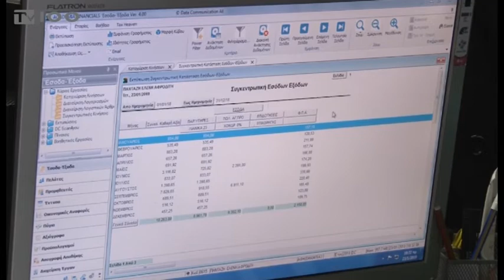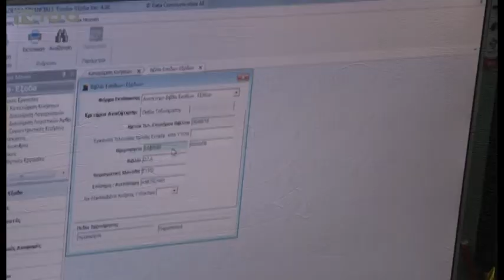ΞΕΧΩΡΙΣΤΕΣ ΦΟΡΟΛΟΓΙΚΕΣ ΔΗΛΩΣΕΙΣ ΣΥΖΥΓΩΝ(TV100-230119)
Μεγάλο αποδεικνύεται το ενδιαφέρον των ζευγαριών να υποβάλουν χωριστές φορολογικές δηλώσεις για το 2019, αξιοποιώντας την ευκαιρία που τους δίνεται για υποβολή σχετικής αίτησης μέχρι τις 28 Φεβρουαρίου. Ωστόσο, οι φορολογούμενοι που θα θελήσουν να υποβάλουν χωριστές δηλώσεις θα πρέπει να γνωρίζουν πως υπάρχουν παγίδες και κίνδυνοι που μπορούν να οδηγήσουν σε επιπλέον φορολογικές επιβαρύνσεις.
Ρεπορτάζ: Βίκυ Δήμου
Κάμερα: Άκης Σπορίδης
Μοντάζ: Δέσποινα Χαριτοπούλου
Μιλούν: Νίκος Γαβριηλίδης (Φοροτεχνικός),
Θόδωρος Σιώζος (Φοροτεχνικός)